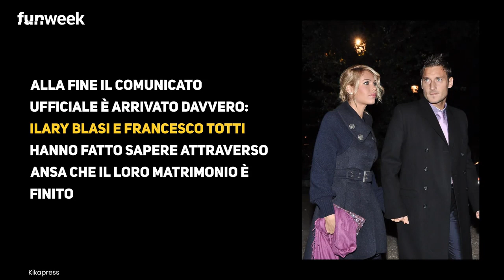Totti e Ilary Blasi si separano, il gesto di Silvia Toffanin da vera amica: cosa ha evitato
In men che non si dica la notizia è stata ripresa da tutti. Per questo il gesto dell’amica Silvia Toffanin non è passato inosservato.

LEGGI ANCHE:-- L'annuncio della separazione tra Ilary Blasi e Totti, la reazione di Simona Ventura: cosa era successo in passato tra le due conduttrici